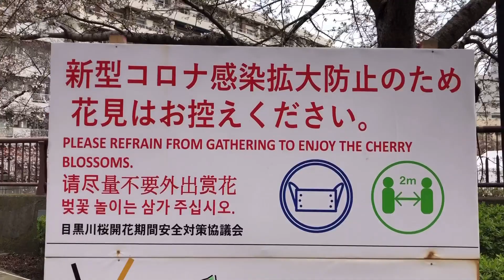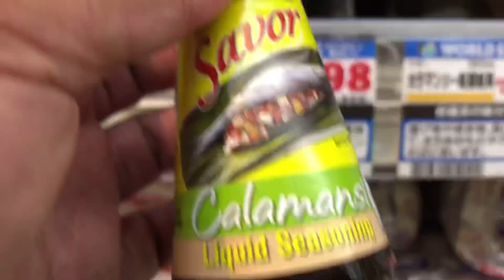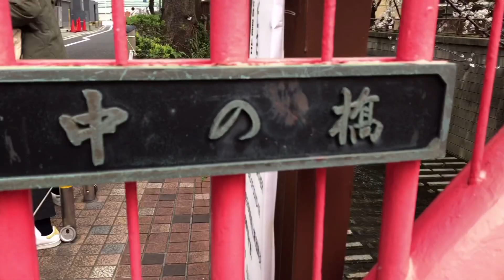Cherry Blossoms 2021 in Meguro River, Tokyo (as of 22 March 2021)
2021 cherryblossoms 🌸 hanami 桜　さくら　花見　in Meguro